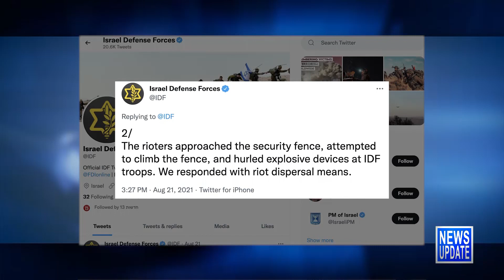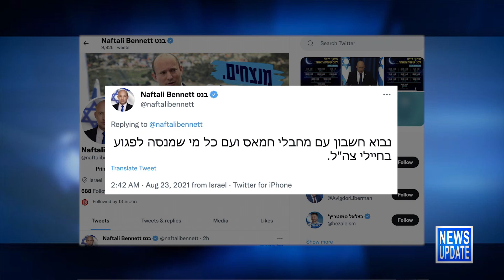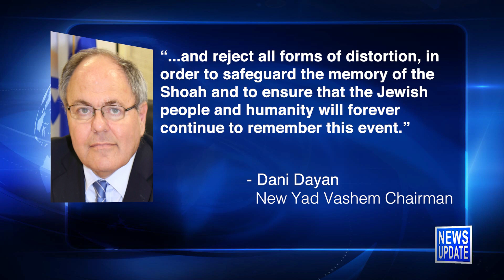JBS News Update - 8/23/21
JBS News Update with Teisha Bader from August 23rd, 2021

Stories Include:

IDF Soldier Critically Wounded at Gaza Border,

PM to Discuss Iran Deal with Biden at White House,

US Army Tests Israel's Iron Dome,

Former Israeli Consul Named to Lead Yad Vashem,

Bahrain Marks 1st Bar-Mitzvah in 16 Years

Programming:

At 6:30 it's ILTV's Good Week Israel.

At 7pm it's the Wisdom of Dr. Ruth.

At 7:30pm Ellie Cohanim speaks with Amit Deri and Majid Al Sarrah, co-founders of Sharaka, The Gulf-Israel Center for Social Entrepreneurship.

At 8pm Jonathan Tobin speaks with columnist Melanie Phillips about the surge in antisemitism around the world.

At 9pm Mark Golub speaks with Mordechai Kedar on L"Chayim.

At 10pm a discussion on Jews and Jesus from the 92 Y.